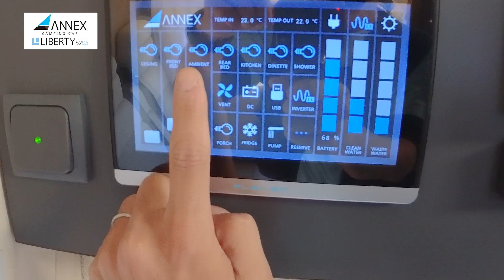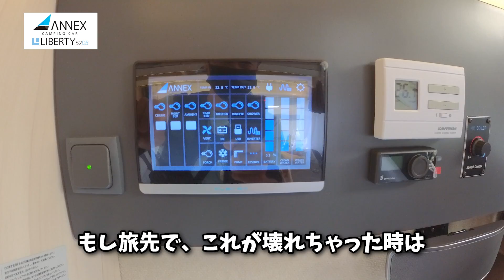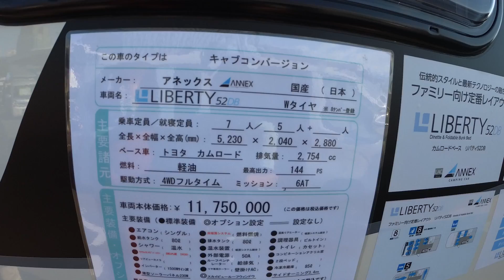キャンピングカー国内最上位クラスのキャブコン アネックス リバティ52DBの紹介 お台場キャンピングカーフェア2022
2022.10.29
お台場キャンピングカーフェア2022で国内最上位クラスのキャブコン アネックス リバティ52DBを担当スタッフさんに詳細説明していただきました。
お忙しい中、分かりやすく楽しい説明をしていただき有難う御座いました。
リバティ、めっちゃ欲しくなりました。w